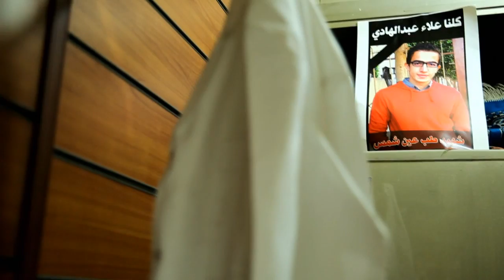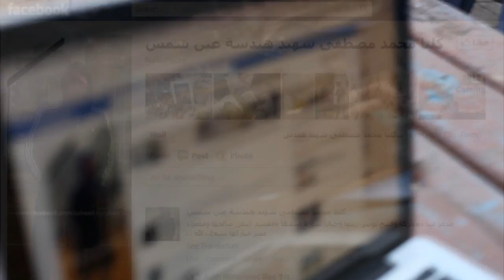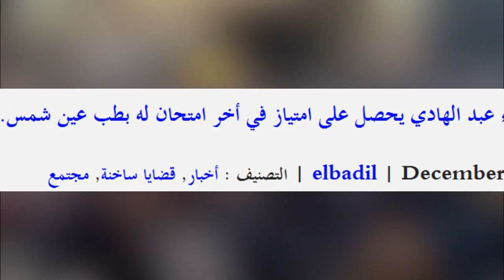بيقولوا عليّا صايع - عمرو تاج / Amr Taj - Bay2olo 3alya Saya3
بسمعهم فى الشـوارع .. وساعات جوه البيوت .. بيقولوا عليا صايع .. وفى داهية لما أمـوت  !!
" رســالة الـى كـل من تـسـول لـه نفـسه بـ أتهام الشهـداء و الـثوار الأحرار بالبلطجية  "

( اهداء لكل الشهداء و مصابى الثورة  )

لـحن وغـناء : عمـرو تـاج
كلمات الشاعـر  :  معـتز شـربـاش
توزيع : محمـد العــشى
مهندس صوت : منتصـر عـامر
تصوير : MoDy JoBs
مونتاج وأخراج : خـالد ابراهــيم

شكر خاص لكل من ساهم فى أخراج هذا العمل ..